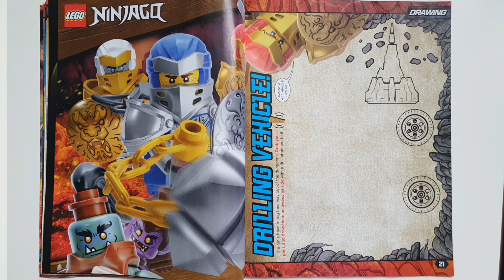10-lecie NINJAGO 🎉 Pierwszy Magazyn LEGO NINJAGO 1/2021 + minifigurka COLE - szybki przegląd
Hejka
Dzisiaj 10-lecie Ninjago!
z Tej okazji pokaże Wam szybki przegląd Najnowszego Magazynu z Lego Ninjago 🙂
wraz z minifigurką COLE 🙂